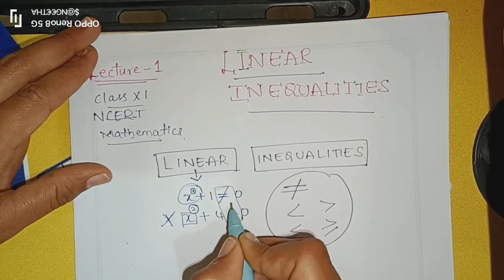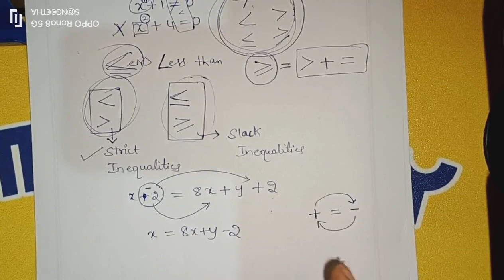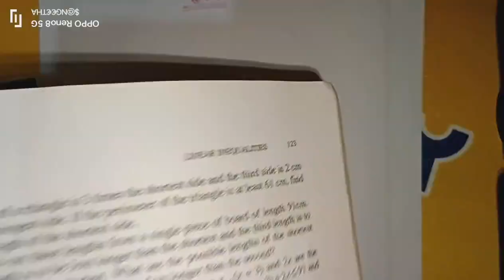Part 1 Linear Inequalities Class 11 in हिन्दी | NCERT Mathematics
Introduction Chapter 6 Linear Inequalities Class 11 (NCERT MATHS)

Hello Students, watch the amazing Session Part 1 on Linear Inequalities Class 11 Maths. Here Sangeetha Mam will cover the whole chapter of Linear Inequalities for NCERT or class 11 Preparation. This Session will be very helpful for the students who are in Class 11 and preparing for Exam ✌.

If you want to clearly understand the Concept and score high in NCERT Maths Exam Paper, then this session will help you get more marks. So, watch the complete video, and let's get a better understanding of the Complex Numbers.

Linear inequalities | Class 11 Maths Linear inequalities | | Maths Class 11 Chapter 6 l | Questions and Answers | Linear inequalities Complete Chapter in 1 video NCERT Class 11 Math | Linear inequalities NCERT Questions | Graphical Solution